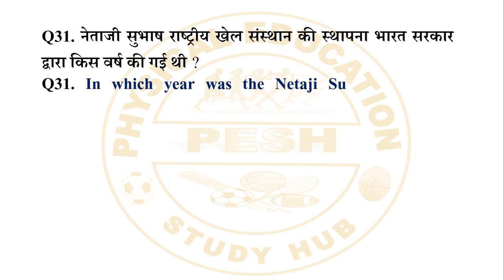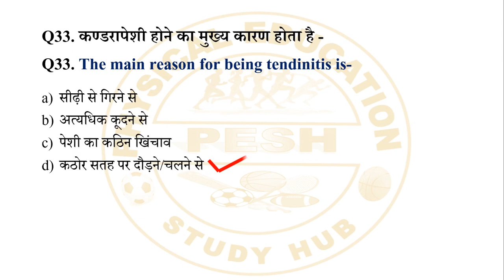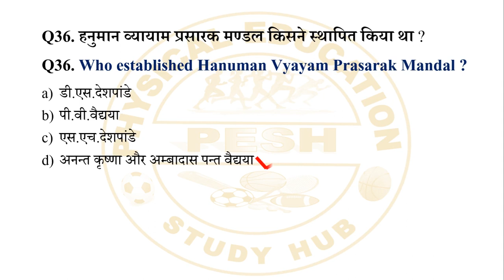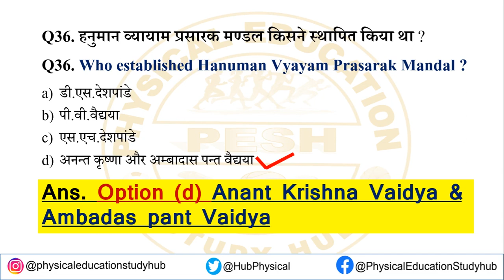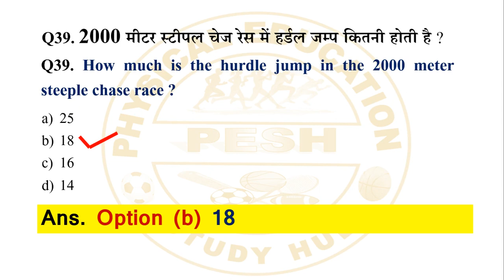Physical Education Daily Dose Set #4 | For DSSSB, TGT-PGT, UGC-NET & other exams | Hindi & English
Hi
इस वीडियो में 10 MCQ है जो शारीरिक शिक्षा के होने वाली विभिन्न परीक्षाओ के लिए महत्तवपूर्ण है।
Thank you so much.

About this channel –
This Channel Related to Physical Education & Sports

Jai Hind...